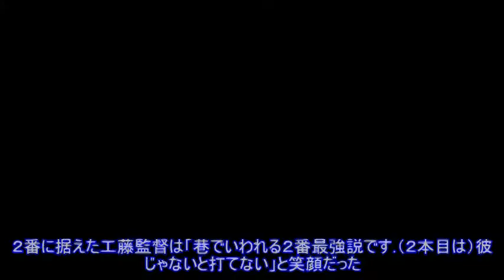ソフトバンク・柳田、２発５打点 工藤監督「２番最強説です」Top News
,ソフトバンク・柳田、２発５打点　工藤監督「２番最強説です」Top,
ソフトバンク・柳田、２発５打点 工藤監督「２番最強説です」Top News 写真拡大 (全2枚) （パ・リーグ、ソフトバンク８－７オリックス、７回戦、ソフトバンク６勝１敗、１１日、ペイペイＤ）ソフトバンク・柳田が２発５打点。六回２死一、二塁からは右翼テラス席に逆転３ランを放った。「芯に当たったので。何とかしたいという気持ちは本当にありました」。二回２死二塁でも中堅右のテ